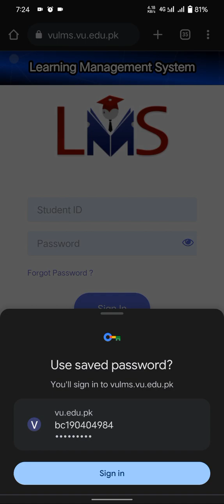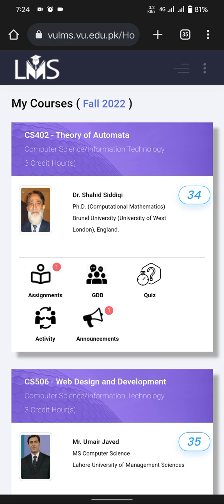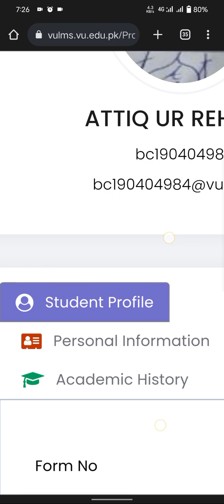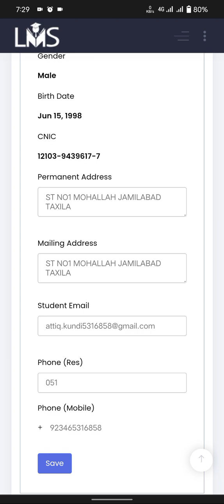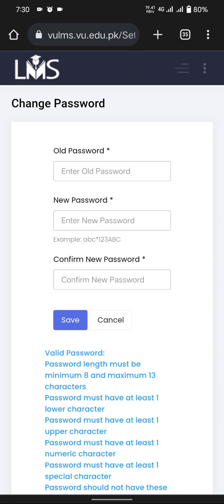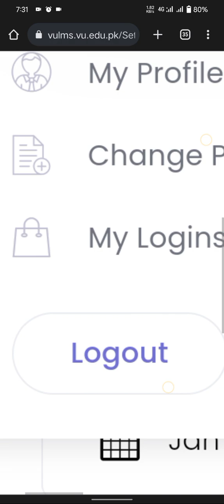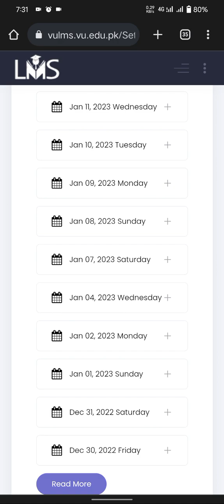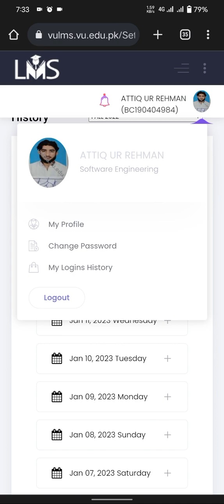LMS Main Menu Details || LMS Handling || LMS Hacks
part 2:
In this video, we will be showing you the best ways to handle LMS (Learning Management Systems) for both educators and students. Whether you're new to LMS or have experience using them, this video will provide valuable information on how to navigate and utilize the features of these platforms. From setting up courses to creating assignments and grading, we will go over everything you need to know to effectively manage your LMS. Additionally, we will also be discussing tips and tricks for optimizing your LMS experience and making the most of your time. So, if you want to learn how to handle your LMS like a pro, be sure to watch this video.

*KNOWLEDGE FOR US*
      *♡ ㅤ   ❍ㅤ     ⎙      ⌲*